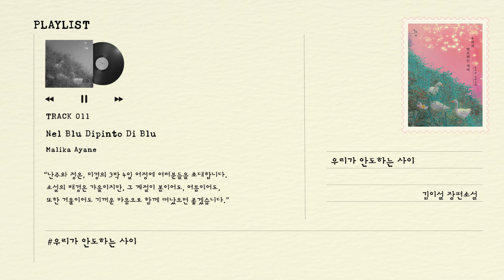[Playlist] 김이설 작가, 『우리가 안도하는 사이』 | 플레이리스트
“희망이나 열망이라는 단어 대신 인생의 다음 페이지로 넘어가고 싶을 뿐이었다.”

『우리가 안도하는 사이』의 김이설 작가님이 직접 선정하셨습니다.

00:00 웃어, 유머에 - 이랑
02:38 환란의 세대 - 이랑
06:25 사랑해 (Feat. 실리카겔) - sogumm
10:21 Howl - 츄(CHUU)
13:10 WHEN I GROW UP - yaeji
15:52 청춘 - CIFIKA
20:20 숨 (KIRARA rework) - 시와, KIRARA (키라라)
24:57 Toxic - Yael Naim
29:22 그래서 다행인 나를 - 윤지영
32:54 going home - 김윤아
36:32 Nel Blu Dipinto Di Blu - Malika Ayane